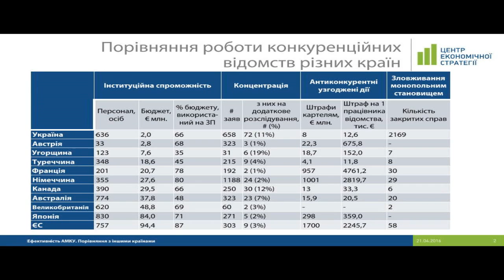Fair investigation of violations competition is essential for development economy. UCMC, 22.04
Topic: “Fair and efficient investigation of violations in business competition is essential for development of Ukraine’s economy”
Victoria Ptashnyk, MP (independent)
Mariya Nizhnik, first deputy chairman of the Antimonopoly Committee of Ukraine
Oleksandr Vozniuk, member of the Board, Committee on Competition Law, Ukrainian Bar Association
Sergiy Denysenko, representative of the NGO “Foundation for Sustainable Development of Ukraine”
Marta Kuzmyn, senior economist, Center for Economic Strategy; representative of the Reanimation Package of Reforms